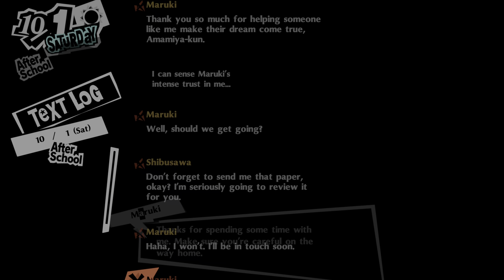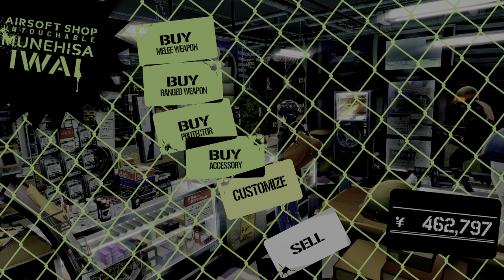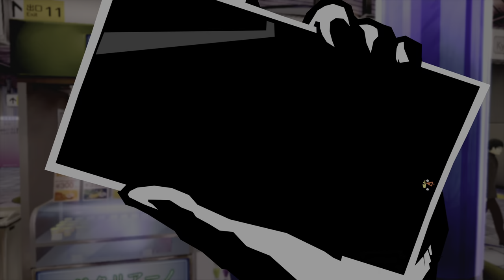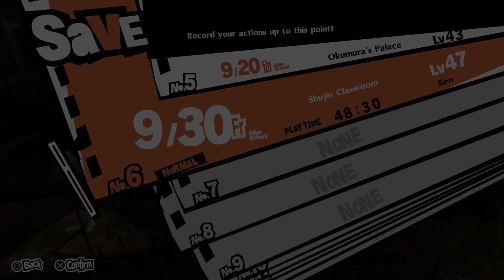Persona 5 Royal 20211003091003